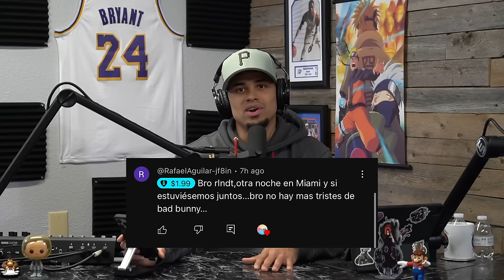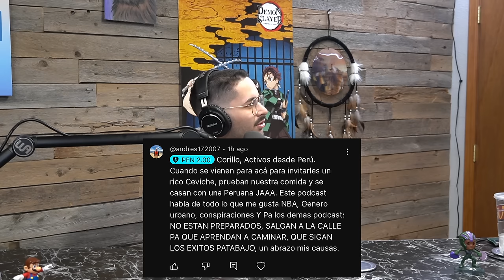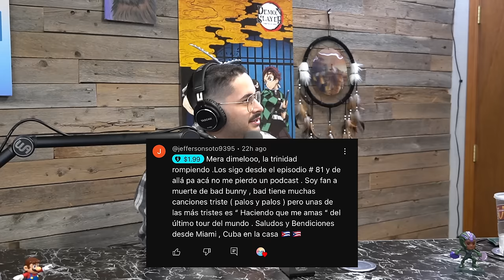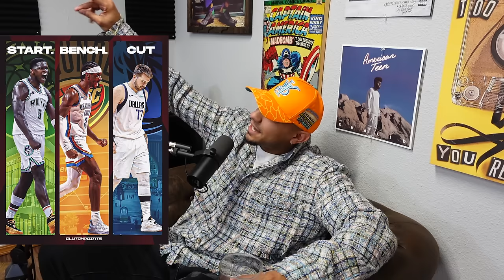EXPLORANDO LOS MISTERIOS DEL TIEMPO, LA INVASIÓN DE IA, TEORIAS Y MAS! - PATABAJO EL PODCAST #148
0:00 - Preview
0:50 - Outfit Check
2:24 - Intro
3:50 - Donaciones
17:30 - Genero Urbano
1:18:22 - NBA
1:39:14 - Noticias Mundiales
1:55:11 - Series y Peliculas
2:12:38 - Teoria